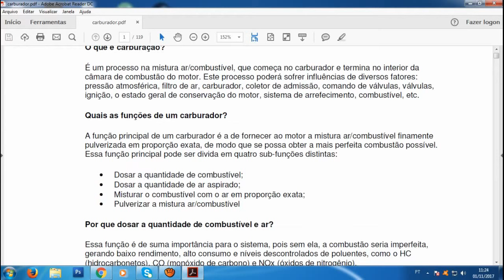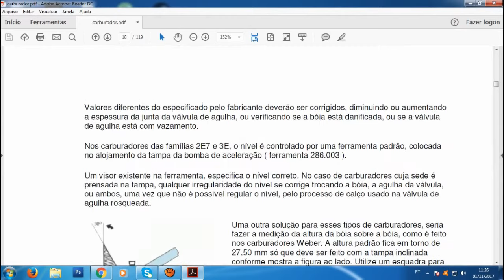Apostila sobre carburador EP 129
Apostila muito boa para quem gostar de carburador
Se vc gostar curtir ai
se vc quiser pode se inscreve tambem
Valeu.